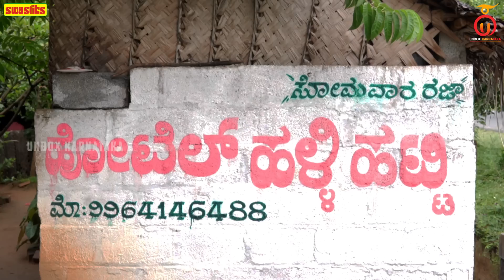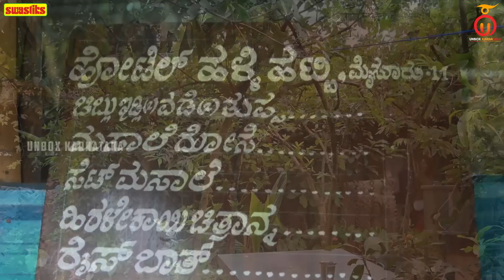Enjoying Old Village Style Breakfast at Halli Hatti, Mysuru | Kannada Food Review | Unbox Karnataka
Welcome to our Mysuru vlogs episodes of Unbox Karnataka where we visit Halli Hatti, a village-style vegetarian breakfast place where we get unique dishes like jaggery kesari bhath, red rice dose, varieties of rice bhath, chibulu idli, masala vada, uppittu, and many other delicious dishes. One can get a feeling of having food in a village with the ambiance this restaurant has. Even the preparation and serving style is similar to that of village food. So, if you are near Mysore and are craving some healthy and delicious breakfast, visit Halli Hatti without fail. Enjoy the episode and do share your valuable comments.

Halli Hatti
Address: KC Layout, Mysuru, Karnataka 570011

Menu:
Kara Bath: Rs 35/-
Bellada Kesari Bath: Rs 35/-
Chiblu Idli: Rs 12/-
Chitranna: Rs 35/-
Rice Bath: Rs 35/-
Masala Dose: Rs 60/-

Time Stamp
0:00 - Teaser
0:25 - Intro
1:43 - Halli Hatti Restaurant Overview
3:46 - Owner Byte
5:28 - Village Style Breakfast Tasting & Reviewing
13:43 - Conclusion with a Cup of Beverage